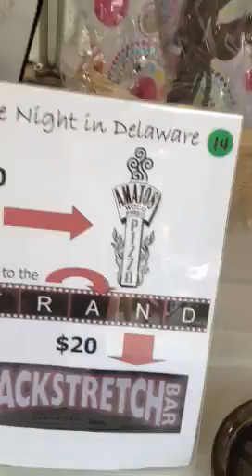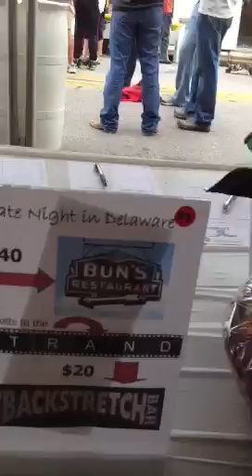A walk thru the silent auction at Jeff's Jam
Come on up to downtown Delaware